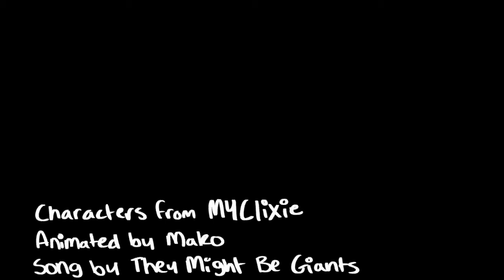[AMV] MYClixie - I'll Sink Manhattan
CW: bright colors, flashing colors & images

so this song doesn't entirely fit my oc's "canon" but what the heck!!! i started this at 2 am on impulse and finished it.. just now! i did shorten the song to just the relevant sections but i think it cleans up nice! god i love this song & how flans sings it so much

anyway if you have the time please listen to the full song. it's absolutely breathtaking

also: myclixie is a series by me! these are my characters! this is probably the first "finished" piece of work for the series even if it isnt 100% canon. im proud to finally have gotten something done after two years of stewing w character development!!

CREDITS